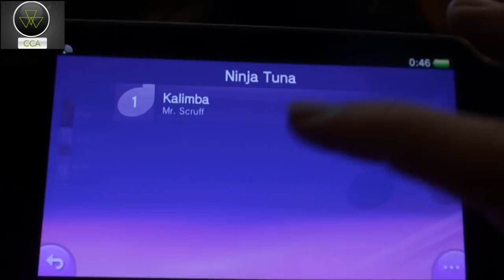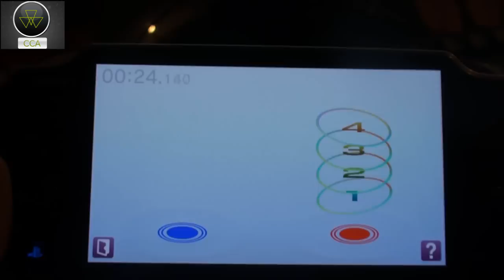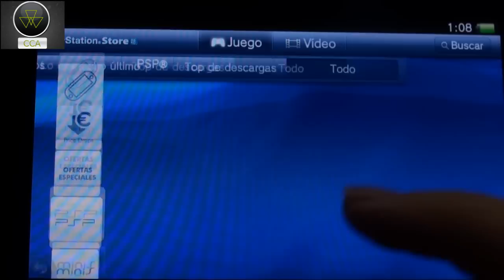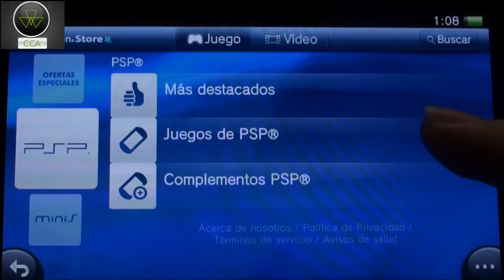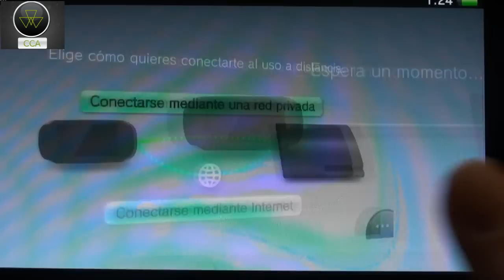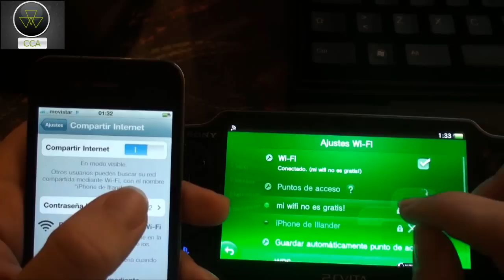Review de PS Vita en Español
Una completa reseña/review de la PlayStation Vita, la nueva portátil de Sony